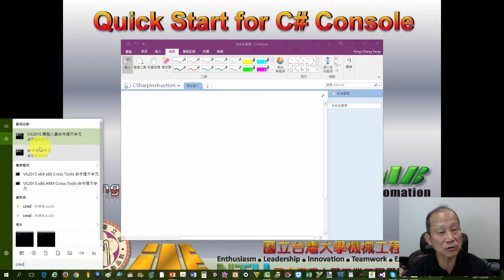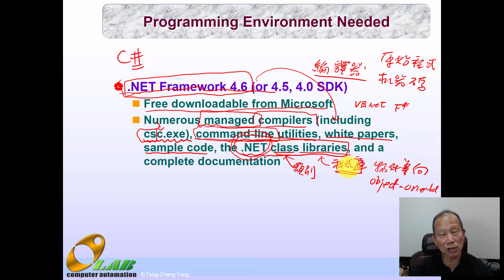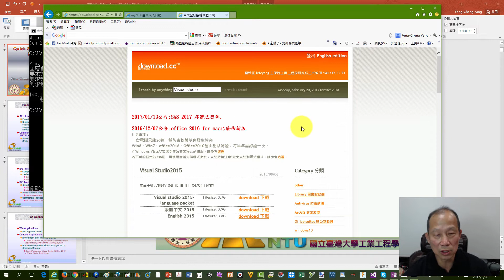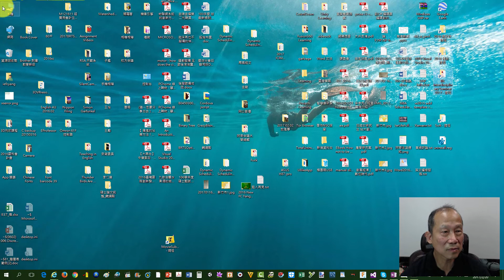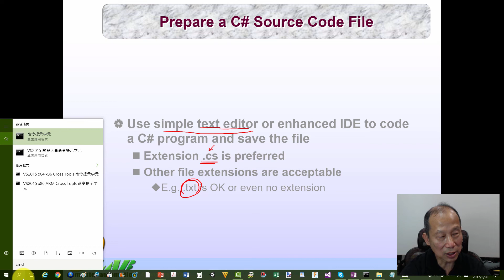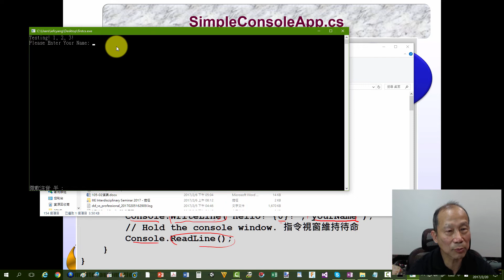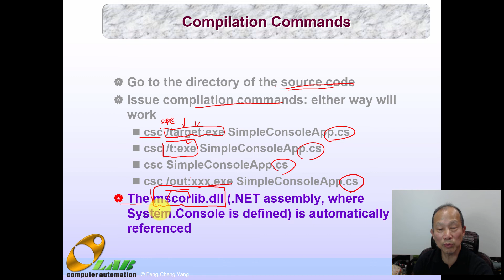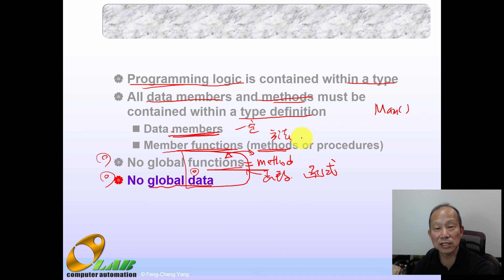CS01 01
NTU ME Computer Programming Language Course Video